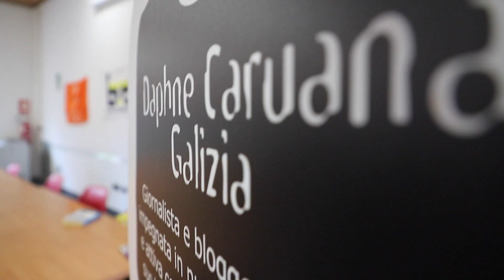Assemblea conclusiva del Campus di Biennale Democrazia 2019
Ed ecco a voi la restituzione finale dell'assemblea conclusiva del Campus di Biennale Democrazia.
Un incontro ricco, dove tante sono state le idee condivise dai giovani partecipanti, suggestionati dalla full immersion di questi quattro giorni di attività.
Grazie di tutto ragazzi!
Ci vedremo alla prossima Biennale Democrazia!